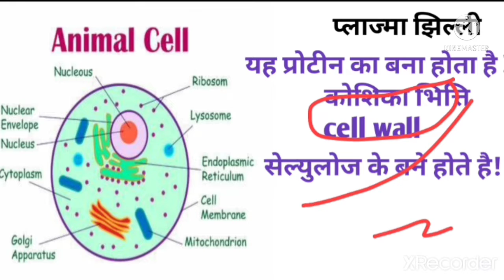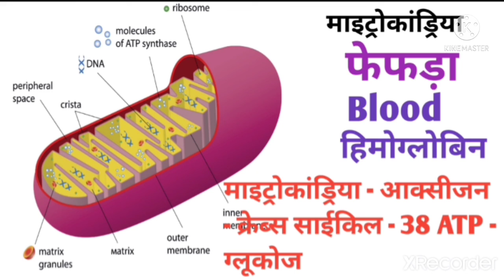कोशिका किसे कहते है? /माइट्रोकांड्रिया /Mitochondrion /# Biology /By -Akhilesh sir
हैलो दोस्तो
मैं इस विडियो में कोशिक को समझाया है । कि कोशिका में क्या - क्या होता है। और साथ ही जानवरो के बार में कोशिका किसे कहते है? /माइट्रोकांड्रिया /Mitochondrion /# Biology /By -Akhilesh sir